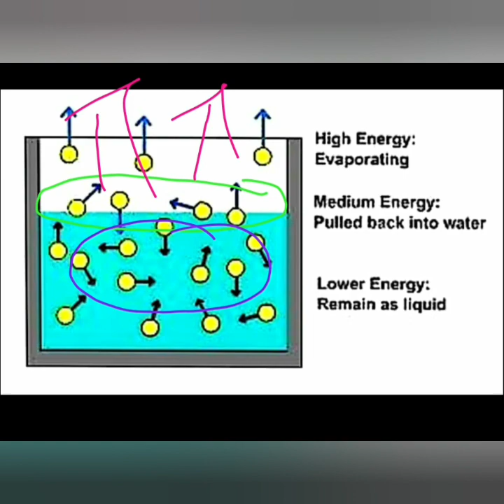,EVAPORATION WITH EASY HAND MADE NOTES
MATTER IN OUR SURROUNDINGS, P-7, CLASS-9th